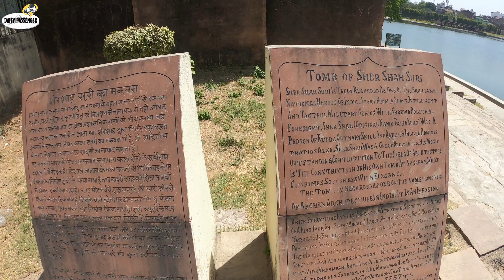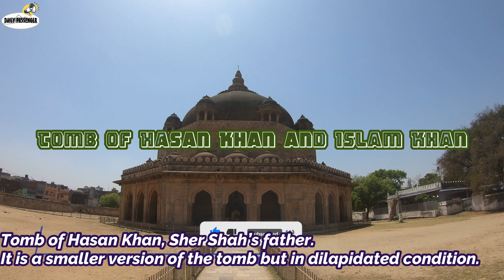Best Places to Visit in Sasaram | Sher Shah Suri Tomb | Bihar Tourism 4K VIDEO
Sasaram is known for the Mausoleum of Sher Shah Suri which still defines the identity of this town. When we talk about places to visit in Sasaram, this is the only name that we get to know about it. But, there are several other tombs and historical structures that make Sasaram an ideal offbeat tourist spot. It is a fine example of Muslim Architecture that everyone must visit.